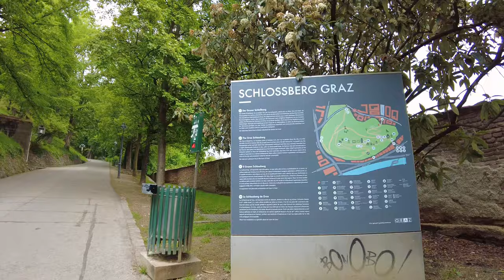Walking in GRAZ / Austria 🇦🇹 - 4K 60fps (UHD)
Graz / Austria is the second-largest city of the country (after Vienna). From the around 300.000 population some 50.000 are students of the six universities. The name "Graz" is derived from the Slovenian word gradec, which means small castle. During 15th century Graz became the capital of Inner Austria (refering to Styria, Carinthia and Carniola) under the Habsburgs.

Our walking tour on this warm day (in May 2022) goes from the Kunsthalle, via the city center all the way up to the clock tower.

Camera: DJI Pocket 2 in 4K60 with wide-angle lens